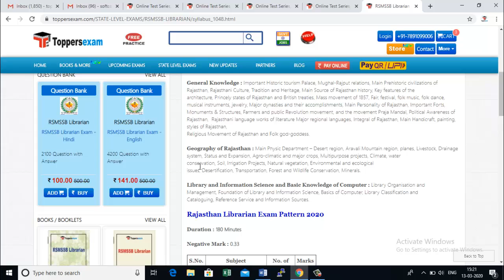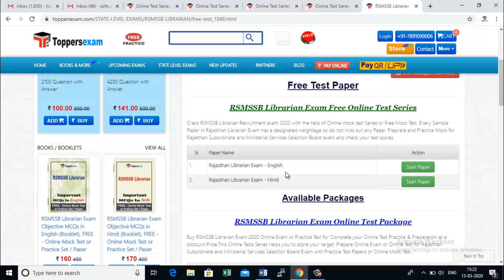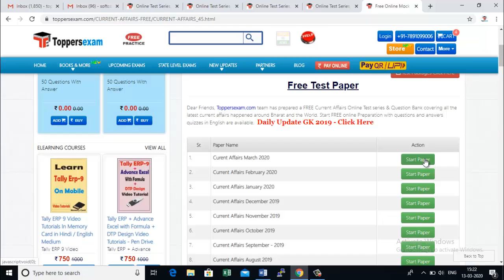RSMSSB Librarian 2020 PDATED SYLLABUS, FREE MOCK TEST, FREE QUESTION BANK, PATTERN DETAILS